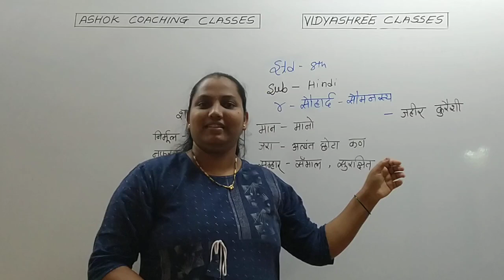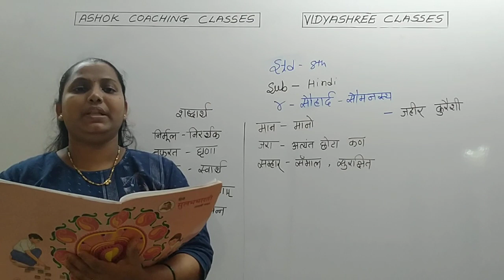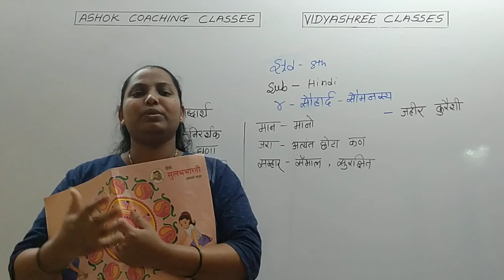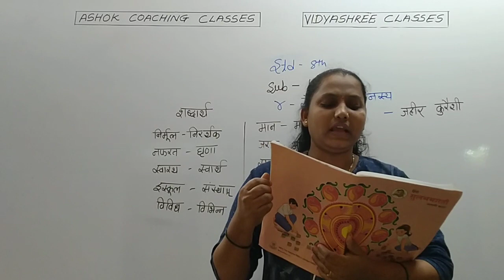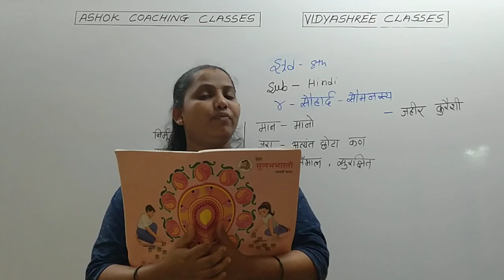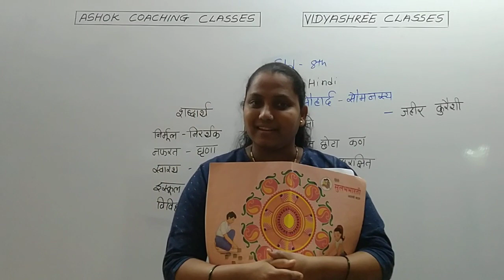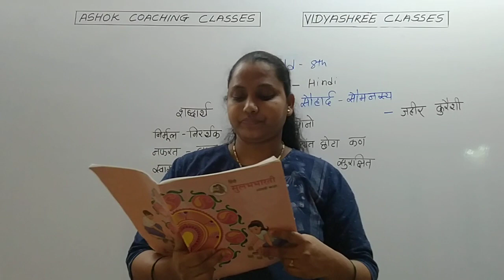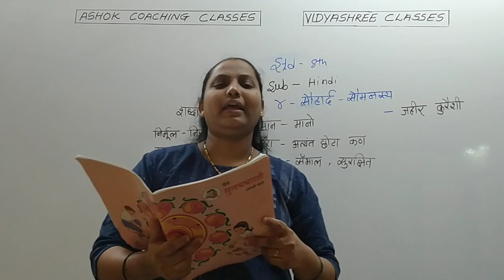8th, Hindi, Dusari Ikai, Chap 4, Part 1, VIDYASHREE CLASSES